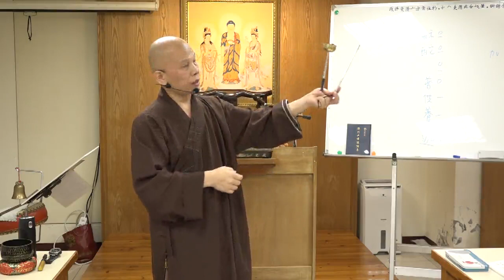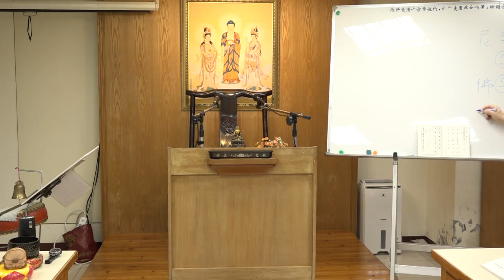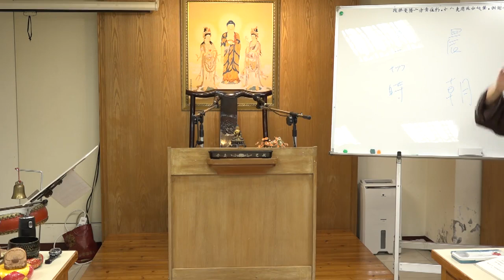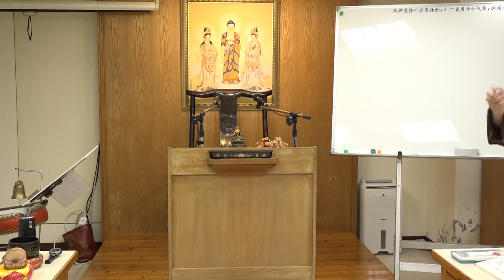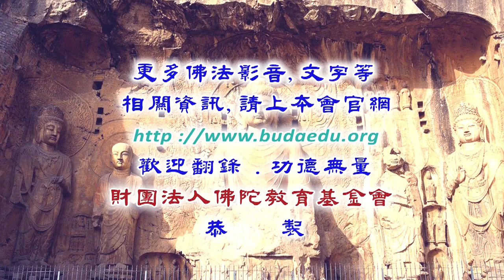梵唄教學--第009集/通悟法師主講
梵唄教學 (已圓滿--共26集)
佛教梵唄/法師宣講/
主講者：通悟法師
啟講日期：2023年06月14日
演講地點：本會地下室教室(一)

主講者簡介：通悟法師，民國78年於土城承天禪寺出家，同年於嘉義天龍禪寺受三壇大戒；目前常住台北圓山臨濟護國禪寺，擔任維那及悅眾職務，執寶鐘鼓等法器。